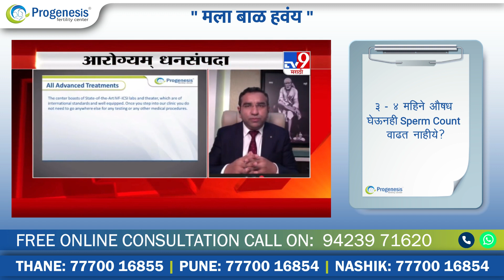३ - ४ महिने औषध घेऊनही Sperm Count वाढत नाहीये ?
पुरुषांमधील Sperm Count च प्रमाण पुरुष वंध्यत्वसाठी एक महत्वाचं कारण आहे. अनेक पुरुष यासाठी अनेक उपचार घेतात परंतु त्याचा फारसा उपयोग होत नाही. जाणून घेऊ अश्याच एका प्रश्नावर डॉ. नरहरी मळगांवकर यांचं उत्तर.